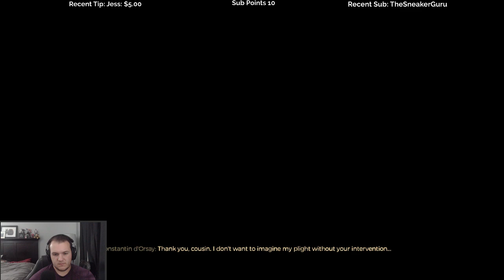Let's Play Greedfall with Cattsass - Episode 25